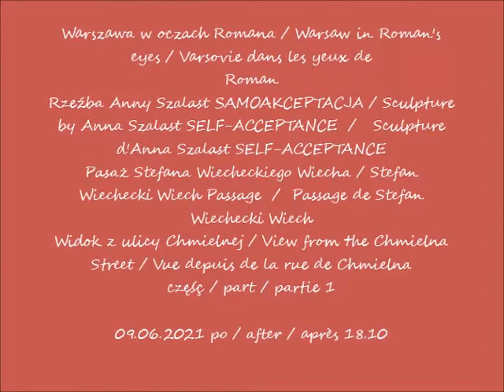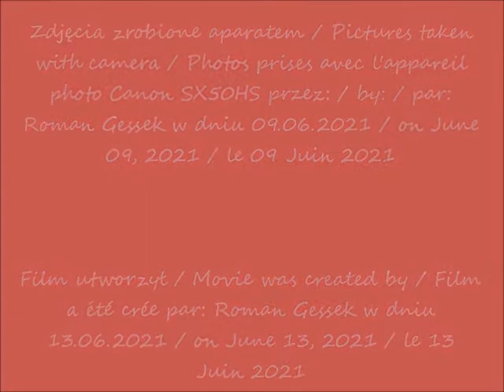2021 06 09 Warszawa Rzeźba Anny Szalast SAMOAKCEPTACJA Widok z ulicy Chmielnej cz 1 po 18 10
Rzeźba Anny Szalast SAMOAKCEPTACJA / Sculpture by Anna Szalast SELF-ACCEPTANCE  /   Sculpture d'Anna Szalast SELF-ACCEPTANCE
Pasaż Stefana Wiecheckiego Wiecha / Stefan Wiechecki Wiech Passage  /  Passage de Stefan Wiechecki Wiech
Widok z ulicy Chmielnej / View from the Chmielna Street / Vue depuis de la rue de Chmielna
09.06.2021 po / after / après 18.10